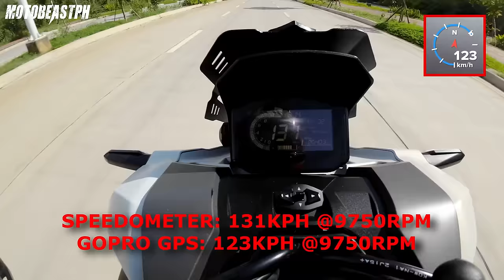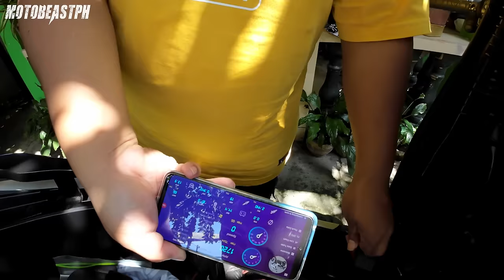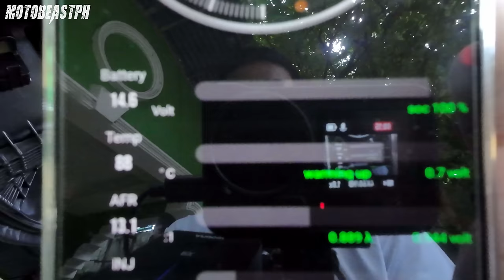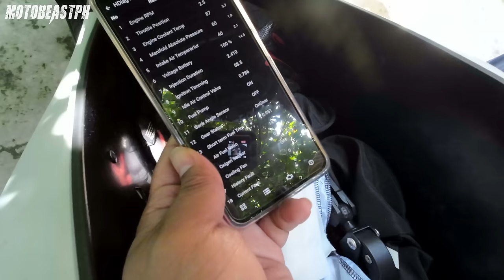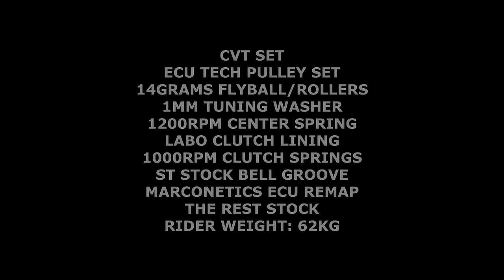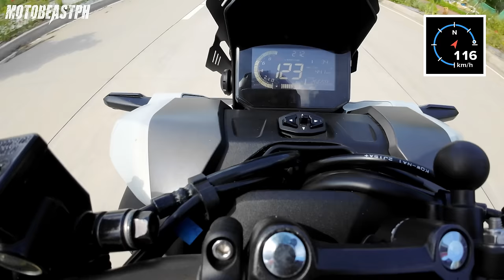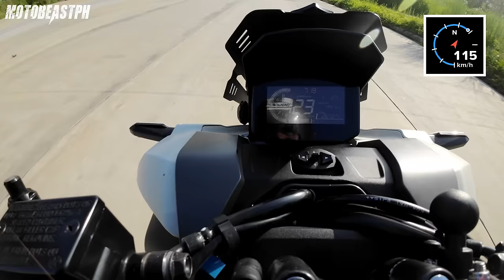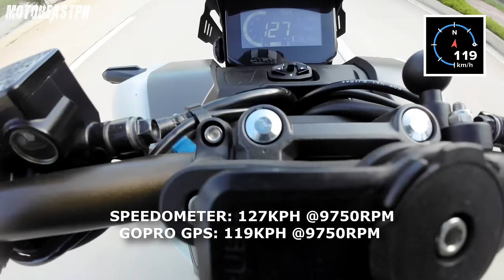ADV 160 | Stock ECU Remap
Honda ADV 160 | Stock ECU Remap by Marconetics ECU Remap

CVT SET:
ECU Tech Pulley Set (Stop Production)

Intro: (0:00)
ECU Remap Process: (1:15)
ECU Remap FAQ: (3:30)
Initial Run: (22:15)
Final Run: (24:18)
Next Vlog Preview: (29:21)